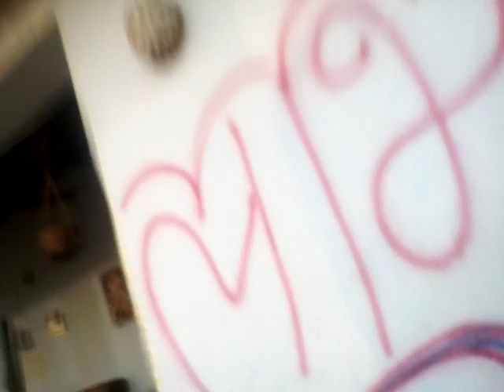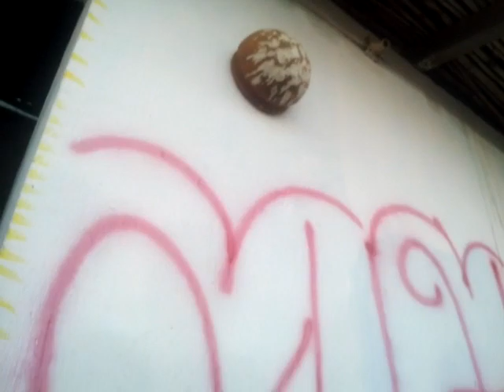बबली की बारात भोजपुरी फिल्म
Babli Ki Baraat shooting video making Palamu
Garhwa Palamu very nice location shooting who are high